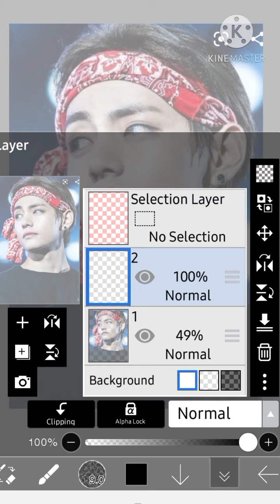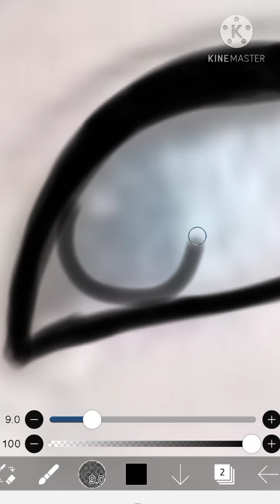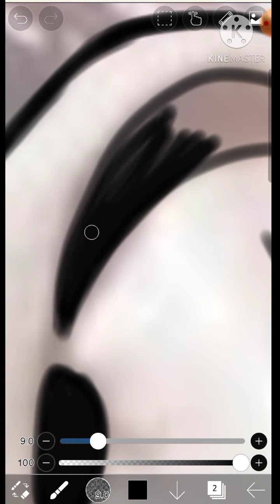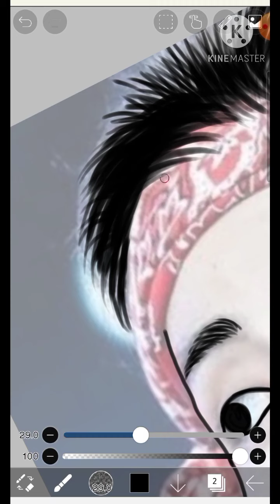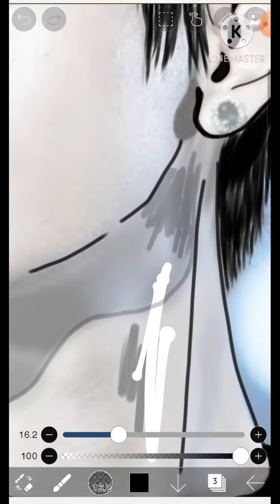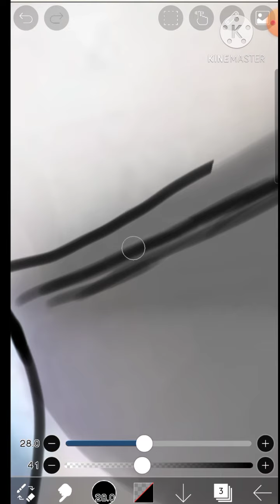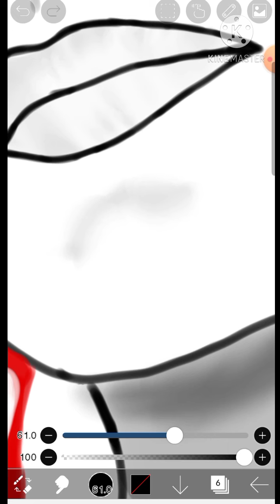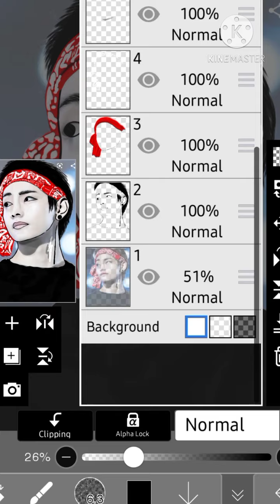BTS Digital Art|bts V|Digital Painting|디지털 아트|Ibispaint X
in this vedio I created simple line art of BTS "V" as I'm a k-pop addict!

this drwaing took around 50 minutes but I shorted the vedio so take your time and learn the processes.
hope you'll enjoy the vedio.

HWARANG, Pt. 2 (Music from the Original TV Series)

anime art
bts fan art